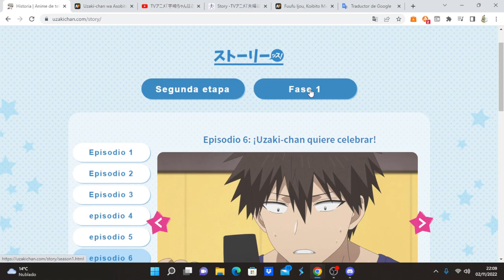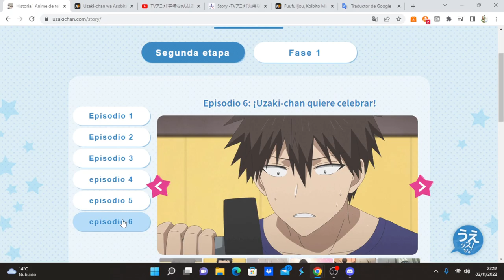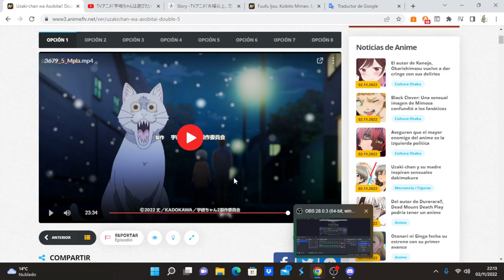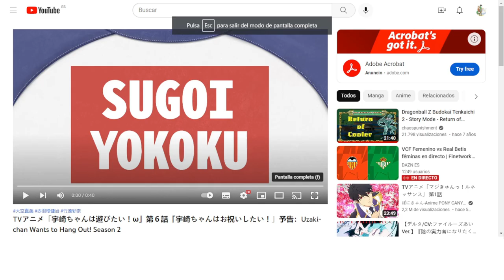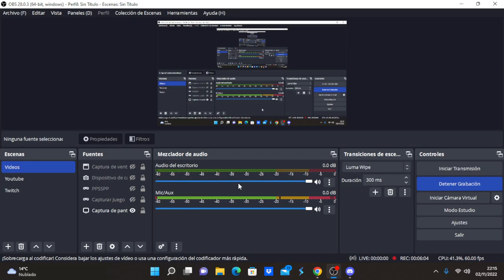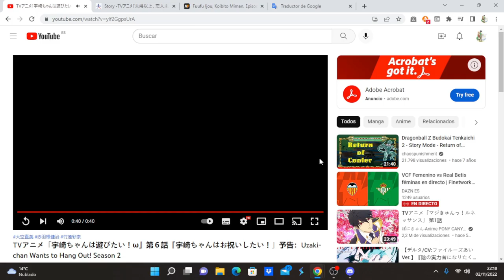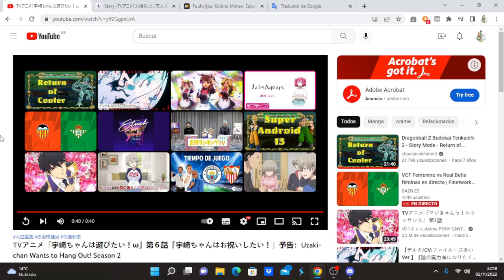Uzaki-chan wa Asobitai! Double comentando avance del capítulo 6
Anime Opening and Ending: Uzaki-chan wa Asobitai! Double